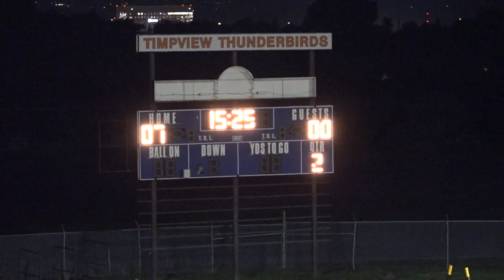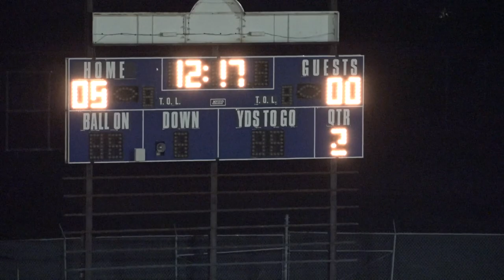Timpview vs Cottonwood | Women's 5A High School Soccer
This video is about 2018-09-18 Alaina Soccer Timpview vs Cottonwood